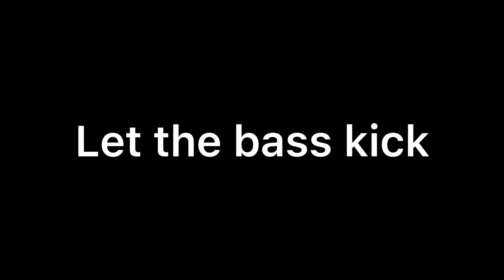(This is stupid) Brain power | Edit for the emo neko maids community (THIS IS GARBAGE)